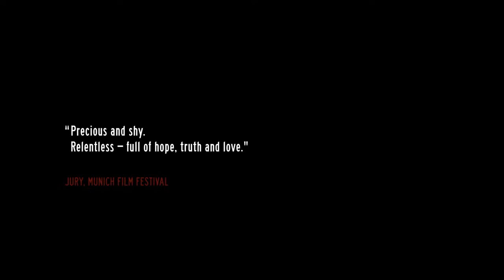Татко / Father / Babai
Father
Directed by Visar Morinar
A film from the Balkan Competition